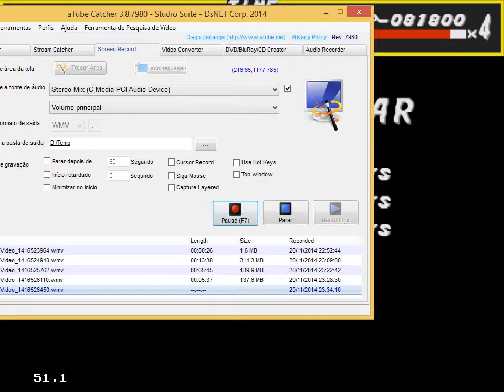Gameplay Streets Of Rage Parte 3 Genesis